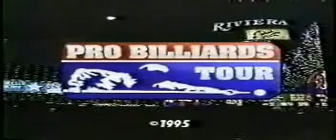Efren Reyes vs Mark Jarvis 1995 World 8 ball Championship || FULL MATCH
The Pool Hustler Channel brings you another classic match up of the GOAT - Efren Bata Reyes vs Mark Jarvis during the 1995 World 8-ball Championship.

Amazing!